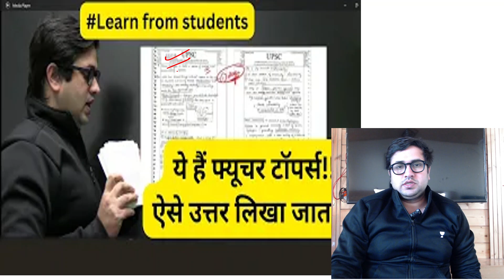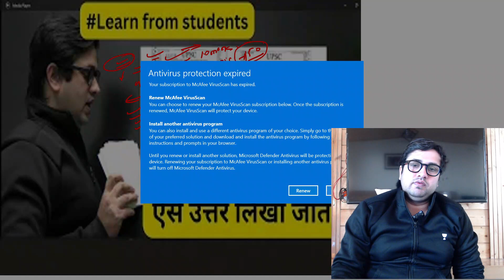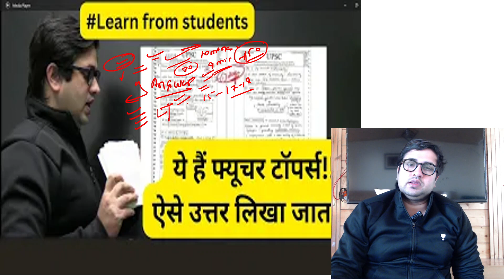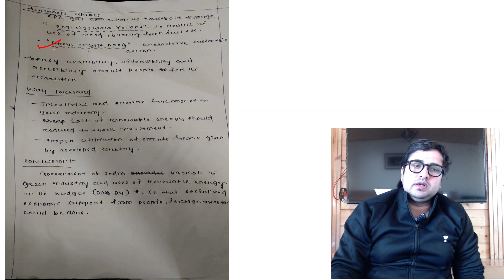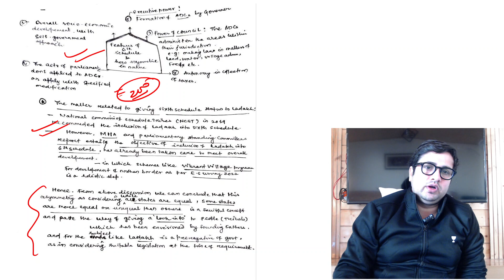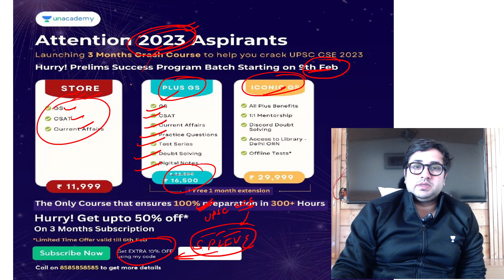Answerwriting WHAT MAKES ANSWER BEST ??? LEARN FROM STUDENTS II PART -2 !! UPSC 2023/24